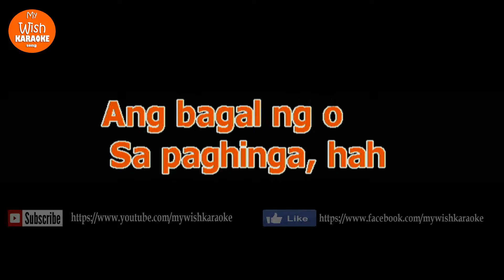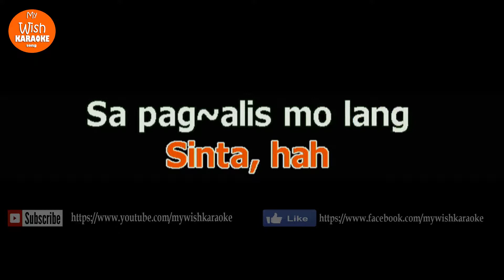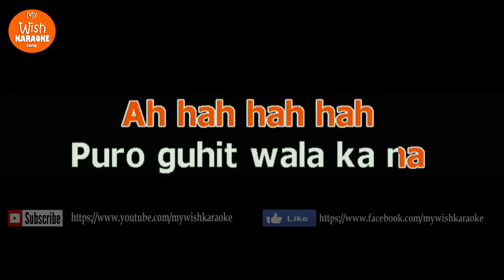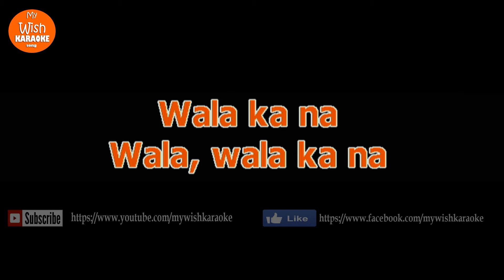Adjust by Soapdish